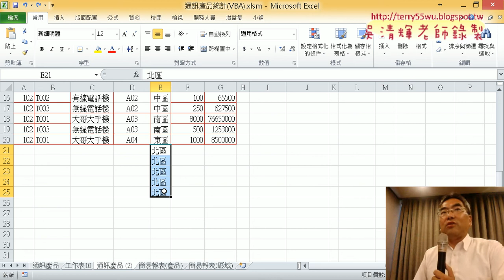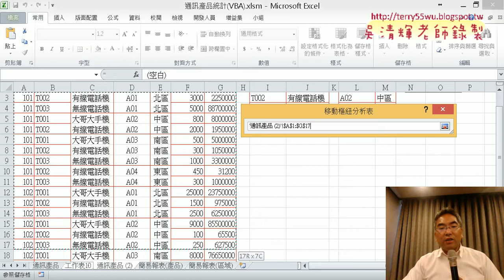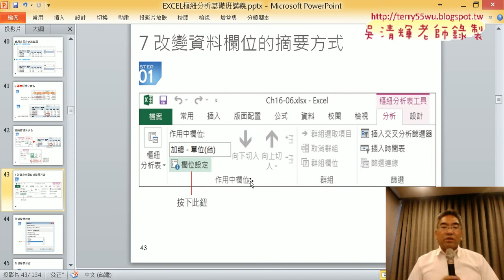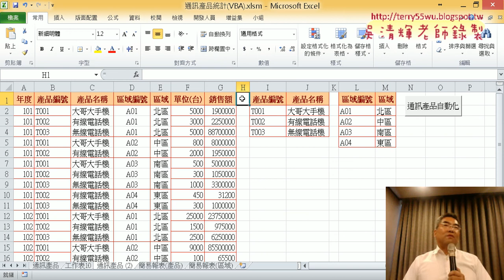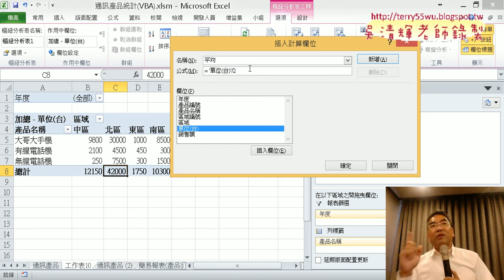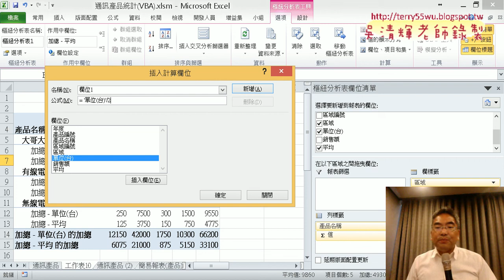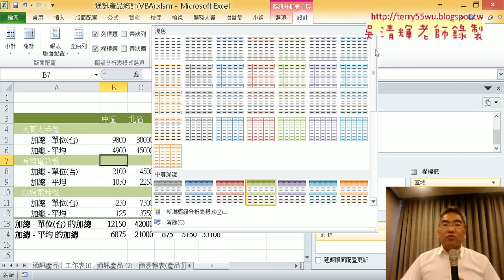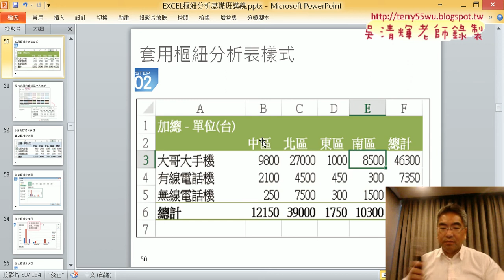07 新增計算欄位與套用樞紐分析表樣式